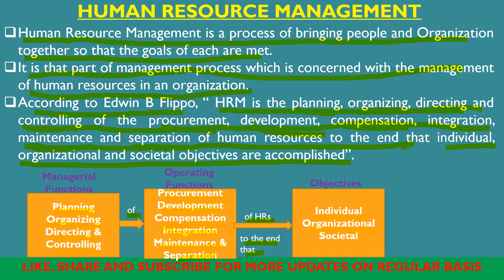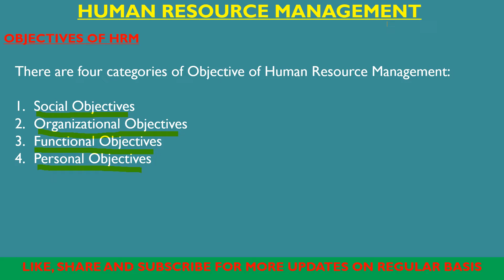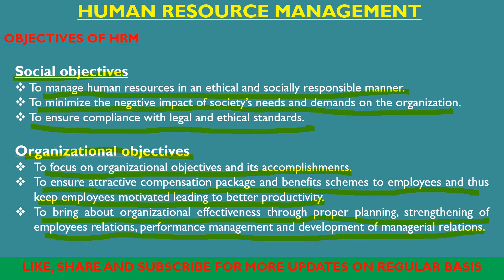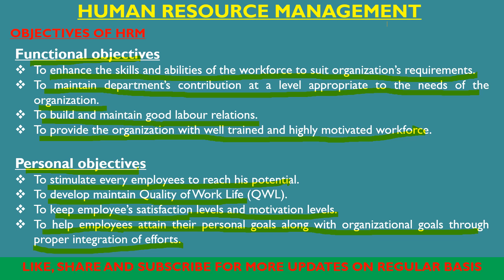HUMAN RESOURCE MANAGEMENT Part 1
This video is created for the HDC & BM and JDC Students of Cooperative Training Colleges/Centres across the State Of Kerala. Here, it is specifically focused on Human Resource Management as per the concerned syllabus of Management. It is given the meaning and definition of HRM and the objectives of HRM in English and the explanation is given in Malayalam as well .